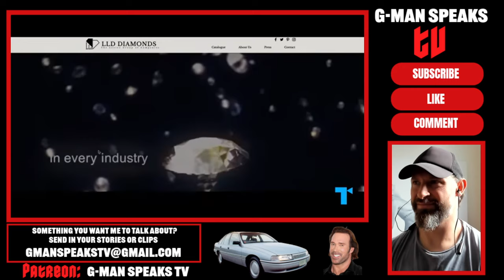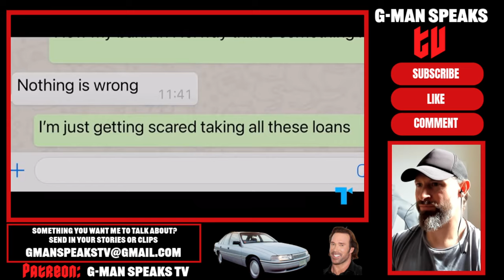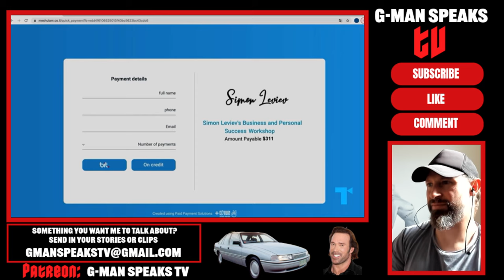How The TINDER SWINDLER Exploited FEMALE NATURE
Today we talk about the challenges that men face in the dating market evidenced by the case of the tinder swindler.